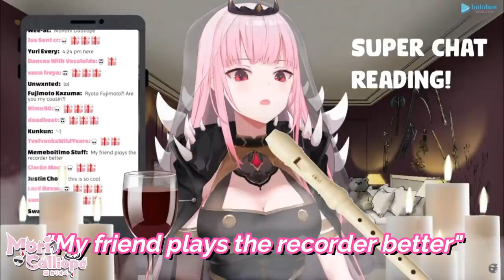CALLIOPE MORI - Channel Trailer - Hololive English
What is up, humans?! ♡ Calliope Mori（森 カリオペ）here. Grim Reaper’s apprentice has a body! Can you believe it?

Let's. Go.
DEAD BEATS!

[Hashtags]
(LIVE)
(LIVE)
(Music)
(Fanart)
(Fan-art)